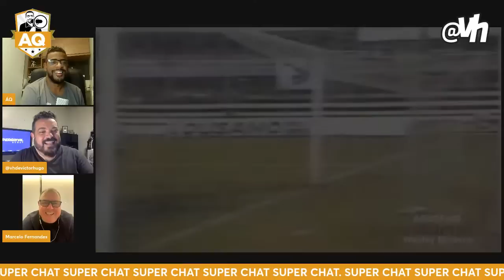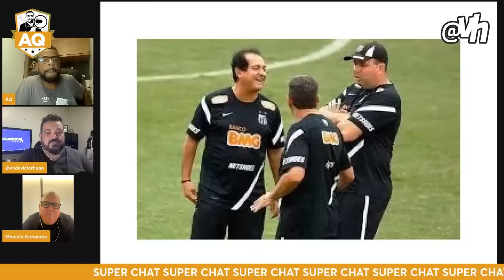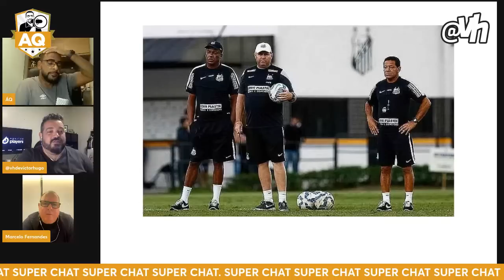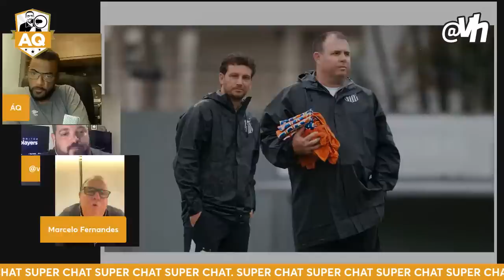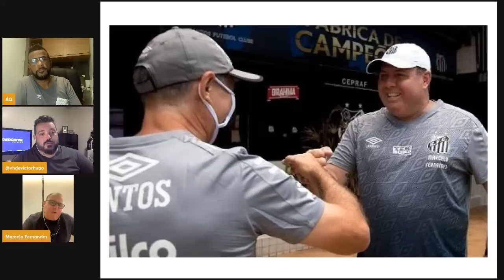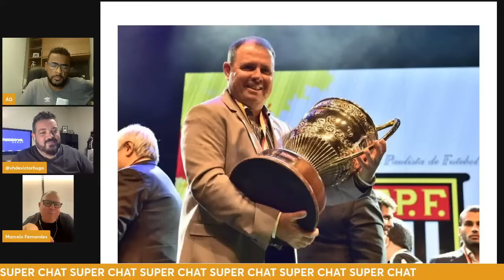TbtSantista - ENTREVISTA MARCELO FERNANDES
/ ademirquintino

ACOMPANHE O VH